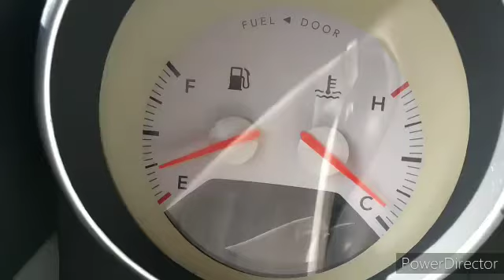Surtir gasolina en el Zulia es una carrera contra el reloj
Solo cuatro horas, desde las ocho de la mañana hasta el mediodía, surtir gasolina subsidiada es una tarea ardua,  ya que no solo se debe ir contra reloj, sino que permanecer  en las largas filas desde la noche anterior está prohibido. Quienes se atreven corren el riesgo de ser detenidos, multados, o simplemente extorsionados con dólares para evitar las dos sanciones antes mencionadas.

Créditos: Lenin Danier